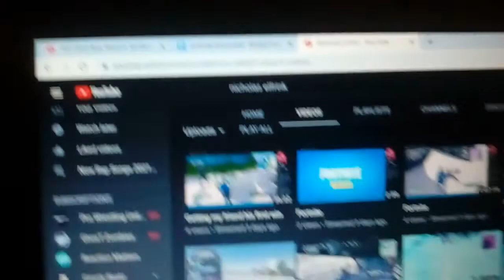I Told My Brother That I SOLD His PS5 For A CHEAP PRICE!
i sold my brothers brand new ps5.